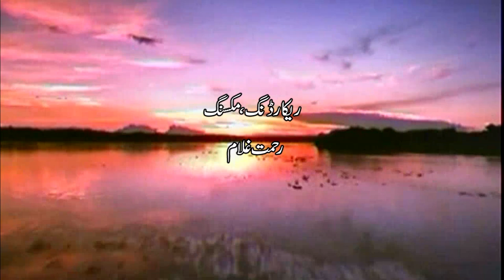Sar garm bekn neke Kara Ya Rab He Muslmana.Nat Kowan Sajad Aslam